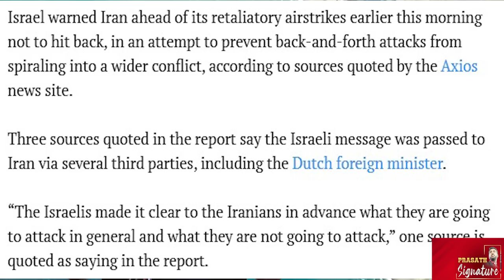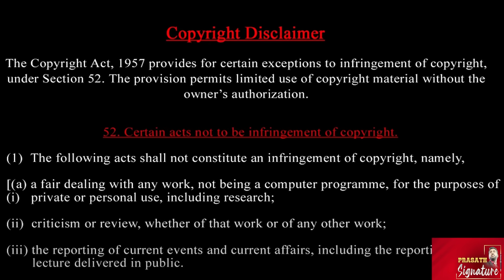இஸ்ரேல் - ஈரான் மறைமுக ஒப்பந்தம் - நெதர்லாந்து வெளியிட்ட ரகசிய ஆவணம் - Prasath Signature Report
IMPORTANT PROOF :TOI
Israel sent a message to Iran prior to strikes on Tehran attack warning Islamic Republic against any retaliation to the IDF attack, Axios reported, citing sources. The message was sent through third parties and sought to prevent escalation after the attack. The U.S. believes Iran may hit Israel once again to avenge the weekend attack, Axios reported.

Iran has mocked Israel for its attack on Iranian military targets in Tehran and other parts of the country, saying the strike had weak impact and could not cause any major damage. This as Israel claims to have hit around 20 targets in Iran, hitting missile and air defense sites

Iran's Foreign Ministry issued its first reaction to Israeli retaliatory strikes on its soil. Tehran's response to overnight strikes by IDF contained a veiled warning for Israel. Iranian Foreign Ministry on Oct 26 described the Israeli airstrikes as 'aggressive actions'. Tehran also hinted at wider escalation as it warned to use 'all its capabilities'.

The Islamic Republic of Iran admitted overnight attack by Israeli forces targeting its military sites. Iran said Israeli Forces targeted positions in Tehran, Khuzestan and Ilam provinces. However, Iran said Israeli attack caused a little damage.
Iranian air defenses are active over Tehran and reportedly shot down Israeli missiles, according to Al Mayadeen news. Iranian and western media reported fresh strikes on Tehran and other areas of Iran but no casualty has been reported so far. Iran has not put out any official statement yet on the situation.

Prasath signature